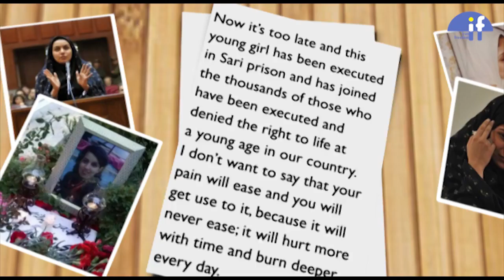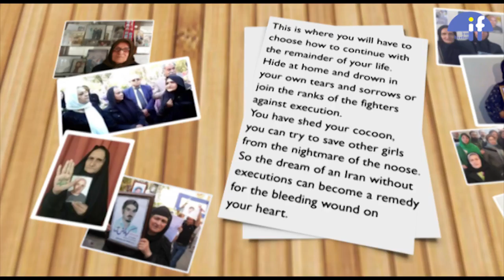MOTHERS AGAINST EXECUTION